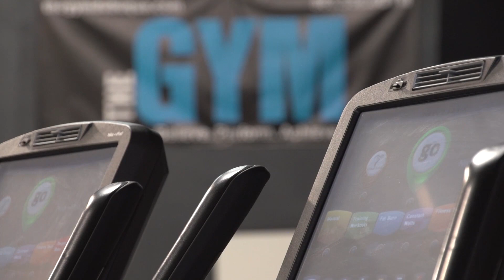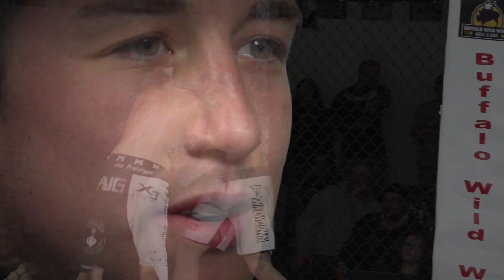Caged Aggression IX (Night 1) Fight 11. Adam Gilligan vs Anthony Nache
Extreme Cage Rentals & Bud Light presents: Caged Aggression IX "Return of the Champions"  The first ever 2 night event!  Fight #11 (night 1) Adam "The Prototype" Gilligan VS Anthony "The Prince" Nache. (Main Event) A Premier Mixed Martial Arts Event!

Please contact ECR owner Mike Goodwin for event information
"A New Vision of Local MMA"